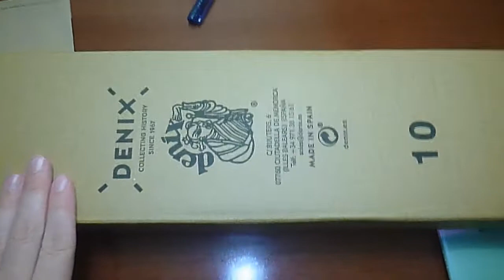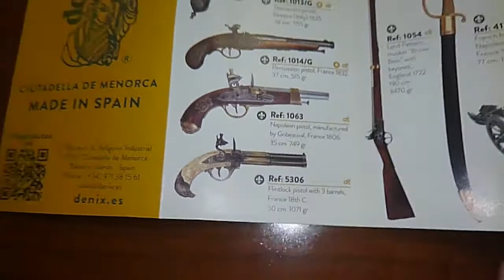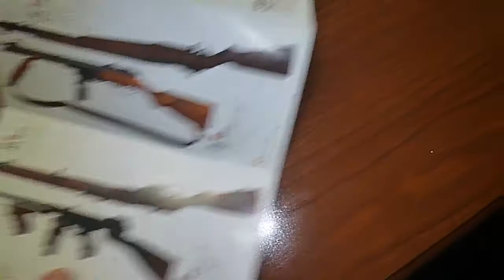Axe-Pistol Replica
I got something silly while we were at the Williamsburg area.